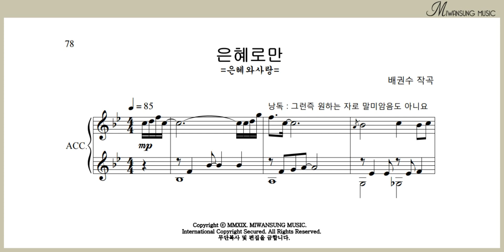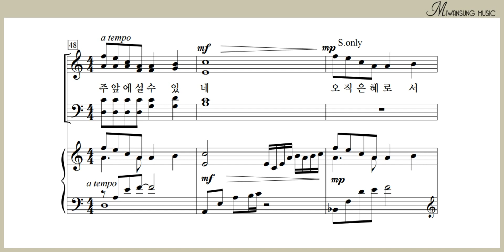은혜로만 / 소프라노파트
쉽고 은혜로운 찬양 7집 / 은혜로만 / 소프라노파트